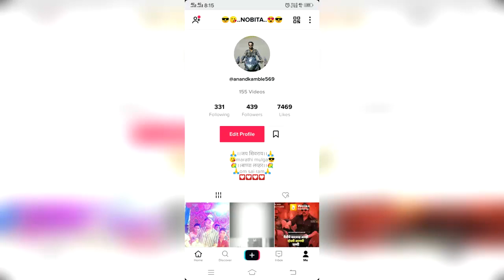ANAND Tik-Tok Stars Competition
SUPPORT      -   ANAND

 Tik-Tok Stars Competition

START Competition
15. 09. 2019 TO 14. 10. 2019
big likers enter top 5